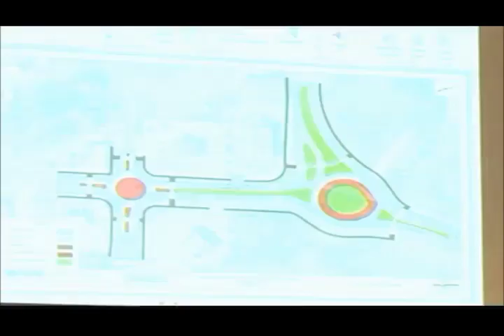Ottumwa intersection project gets green light